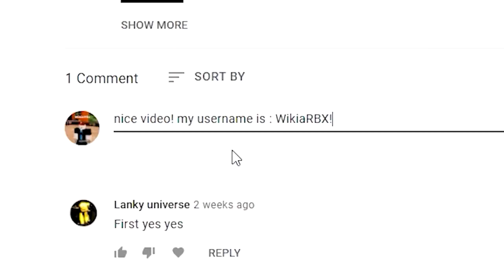Bee Swarm Simulator (FREE MYTHIC) ALL *NEW* SECRET OP CODES!? Roblox Bee Swarm Simulator